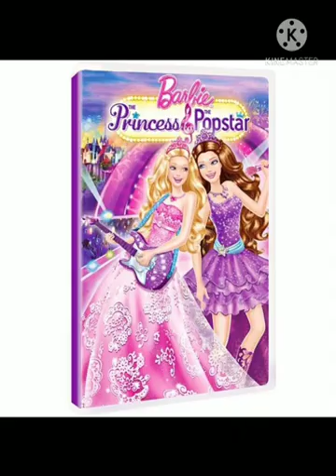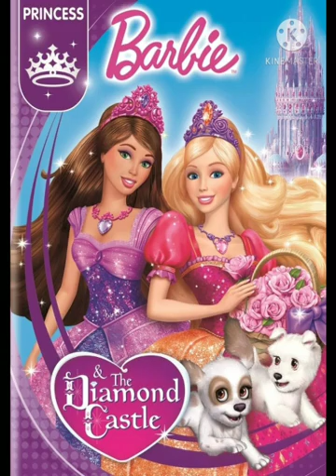Disney princess all movies name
Barbie
princess
Queen
Doll